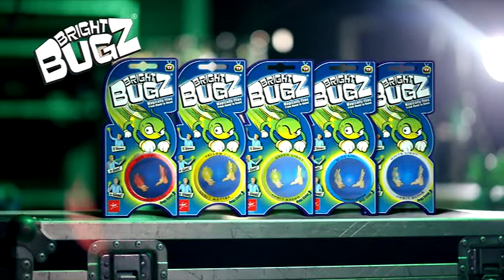Bright Bugz Trick 1 Sparks Fun Promotion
Bright Bugz Trick 1 Sparks Fun Promotion. Master this trick and amaze your friens!